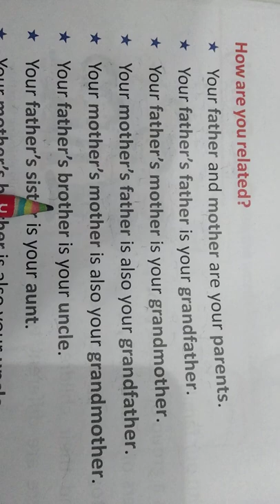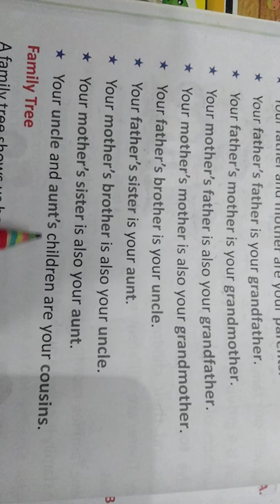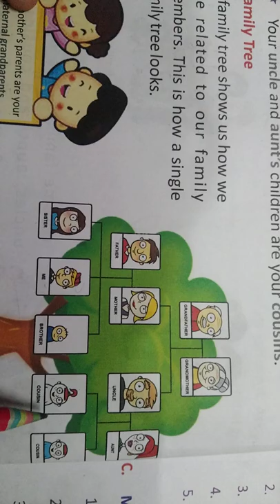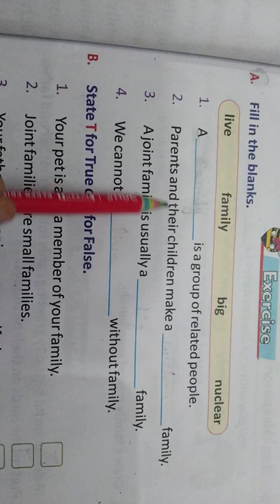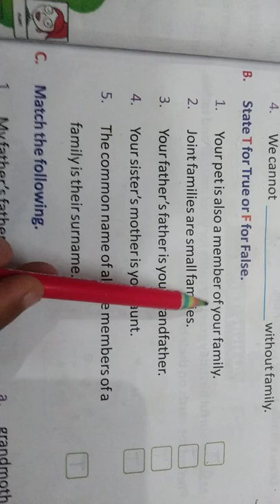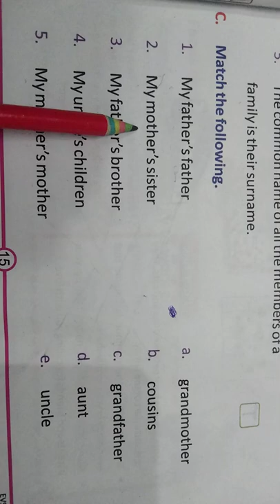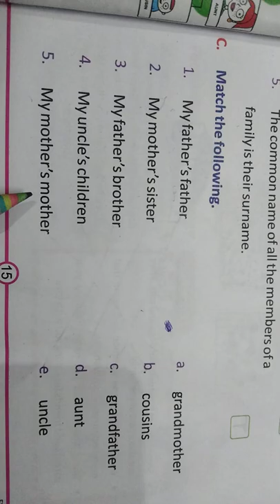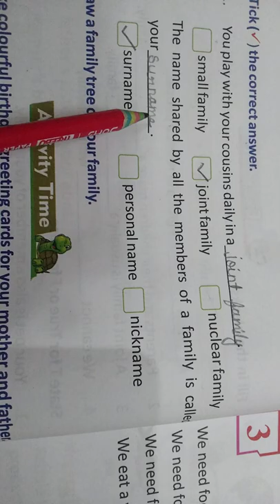Class-2 EVS Green World Our Family Part-2/Name of Relations/Importance of Relationship#learning#evs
Class-2 EVS Green World Our Family Part-2/Name of Relations/ Relationship/Importance of Relationship
What is relation name?
How do you name family relationships?
How do you call your relations?
What is the family relationship?
What makes a good family relationship?
Why is family relationship important?
What are types of family relationship?
Why do relationships matter?
What is a family members relationship?
What is family relationship in simple words?
How do you call a family relationship?
What are the types of family relationship?

About Channel :-
Here you will find General knowledge, Science & Technology, Social Education, EVS Class Green World, Environment Science, English to Hindi translations.